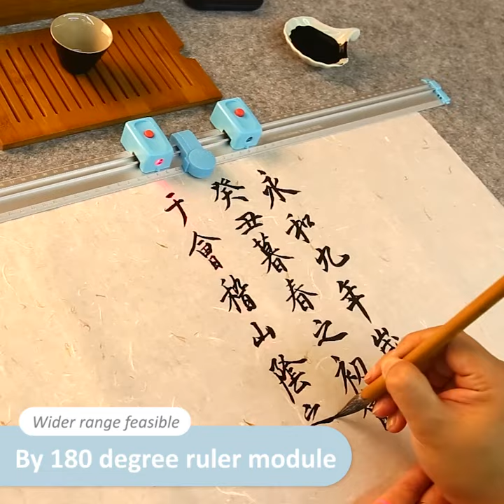9Z1CL Laser Positioning Ruler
• Anodized aluminum ruler:corrosion-resistant surface,
long service life.
• Applies to calligraphy, photo posting, hand drawing.
• Anodized aluminum ruler: corrosion-resistant surface, long
  service life.

• Adjustable angle 0~180 degree as a tool to measure angles.
• The set includes 2 pieces of 340 mm ruler
• Horizontal laser line function, easy to position.

• Applies to calligraphy, photo posting, hand drawing without
   scratching paper.